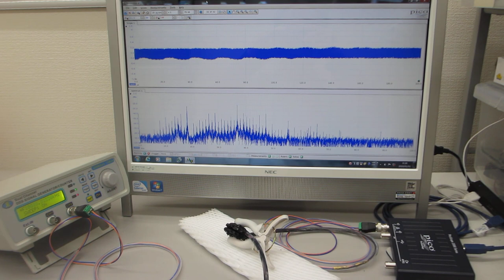超音波プローブのダイナミック特性を評価する伝搬特性テスト（超音波システム研究所）